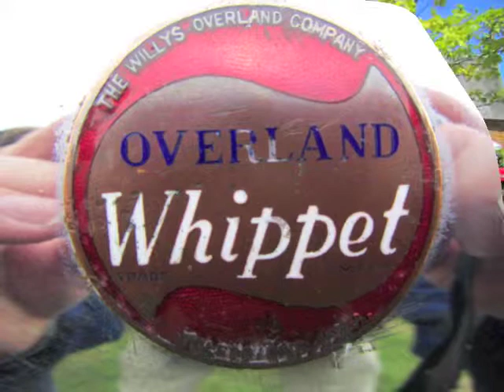The Spirit of Toledo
This is a song written about the Willys Whippet automobile which started manufacture in May 1926. The song is dedicated to the men of Toledo and their engineering skills and to their Willys Jeep engine - they did their country proud.